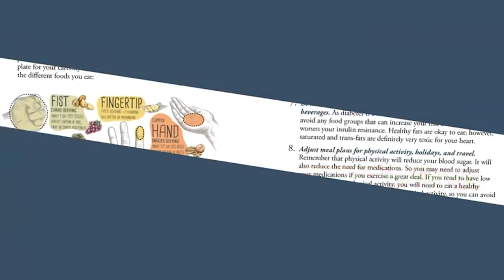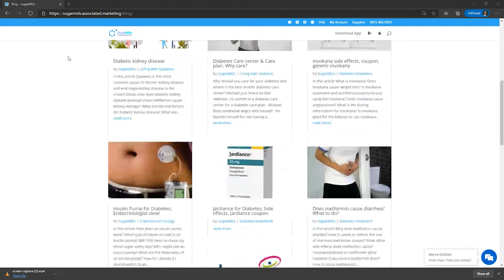Dr. Ergin's "The Ultimate Diabetes Book" is here.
The Ultimate Diabetes Book- 350 pages, covers everything about diabetes. Precise and to the point. Discusses problems and give solutions. A book you can use as a reference and answer all of your diabetic questions.

𝐅𝐎𝐑 𝐍𝐎𝐍-𝐔𝐒𝐀 𝐂𝐔𝐒𝐓𝐎𝐌𝐄𝐑𝐒 𝐓𝐎 𝐏𝐔𝐑𝐂𝐇𝐀𝐒𝐄 𝐓𝐇𝐄 𝐅𝐎𝐋𝐋𝐎𝐖𝐈𝐍𝐆 𝐎𝐑𝐈𝐆𝐈𝐍𝐀𝐋 𝐀𝐔𝐓𝐇𝐄𝐍𝐓𝐈𝐂 𝐒𝐔𝐆𝐀𝐑𝐌𝐃 𝐏𝐑𝐎𝐃𝐔𝐂𝐓𝐒